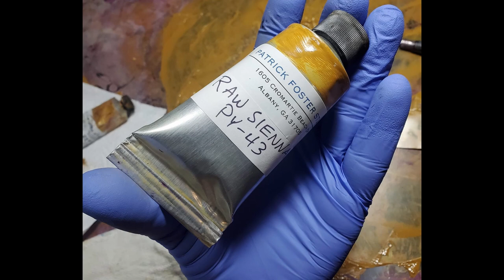Making oil paint by hand: PY43 Raw Sienna (Pigment from Blue Ridge oils) July '22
How to make oil paints at home. Mulling with pigments and linseed oil.
Always use a mask when working with powdered pigments.
-- PY43 (purchased from Blue Ridge oils) was a relatively easy pigment to incorporate into oil. I sometimes make this color without mulling- using only a palette knife. I chose to mull this batch.
I also used aluminum stearate in the oil to alleviate separation later on, but it is not necessarily required
supplies:
mask  (when handling powdered pigment before wetting fully) and gloves
Pigment
muller and plate
palette knife
heat treated refined linseed (optional 75%/25% walnut oil mix)
oil with beeswax (optional)
calcite (optional)
empty tubes